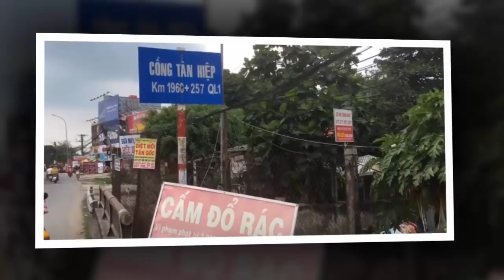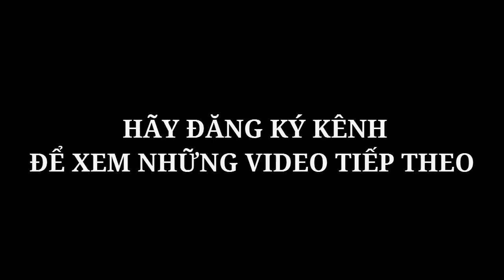Chuẩn tướng VNCH NGUYỄN HỮU HẠNH cuộc sống cuối đời ra sao ?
Nguyễn Hữu Hạnh là 1 trong những tướng lãnh nổi tiếng của VNCH. Ngoài việc là 1 vị tướng của chế độ VNCH, ông còn là người đã góp phần đưa đất nước đến ngày 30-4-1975 vì ông làm việc cho mặt trận giải phóng miền nam Việt Nam. Ngày 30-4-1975 ông đã thay thế tướng VNCH Vĩnh Lộc, cùng Dương Văn Minh để kêu gọi binh sĩ VNCH đầu hàng.